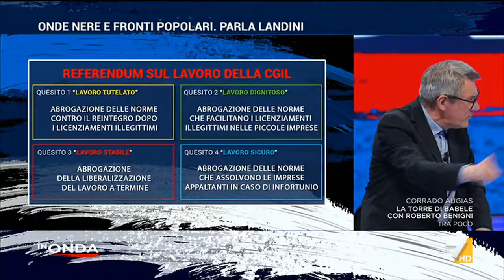In Onda - puntata 16 giugno 2024